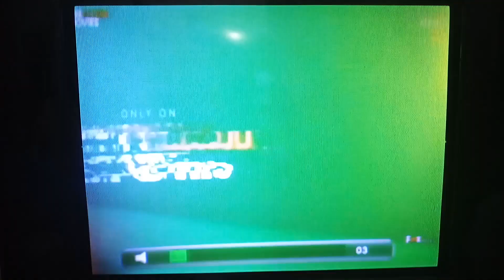Kick-Ass 2 - Fox Action Movies Intro (Network Premiere)